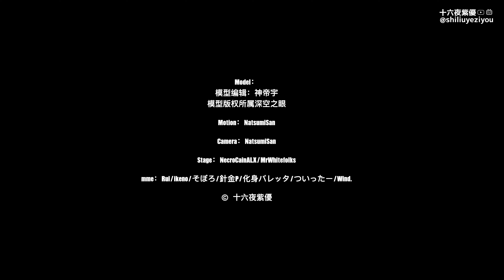【Aether Gazer MMD/4K】庚辰 - 「Number 9」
The credits is also in the last part of the video

Model：
模型编辑：神帝宇
模型版权所属深空之眼

Motion：NatsumiSan

Camera：NatsumiSan

Stage：NecroCainALX/MrWhitefolks